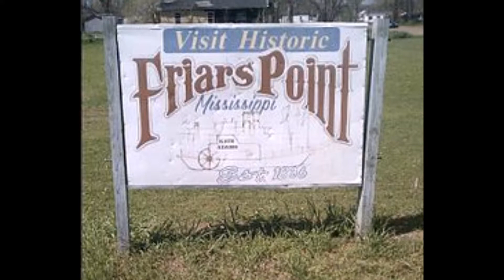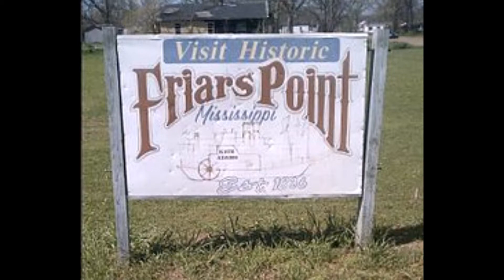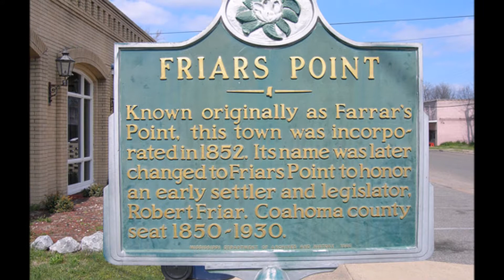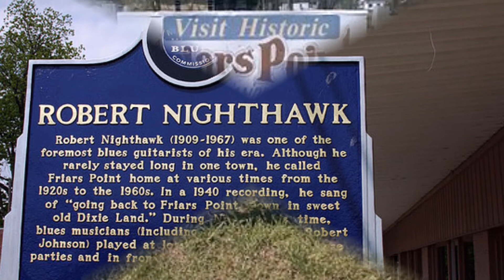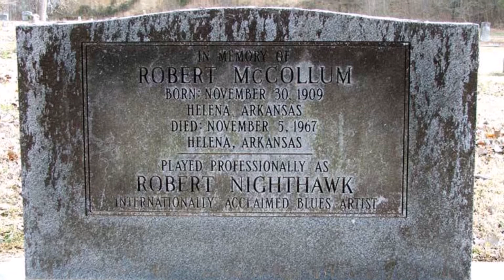GOFFMAN BARDEBLUES Robert Nighthawk Fugitivo o Campirano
Sección "Goffman canta las 40" que sale lunes y miércoles 21:50hs / En esta emisión, con Carlos Bada en guitarra, seguimos con la vida de Robert Nighthawk. Fugitivo o campirano. Casero o fiestero. // OCT 2017